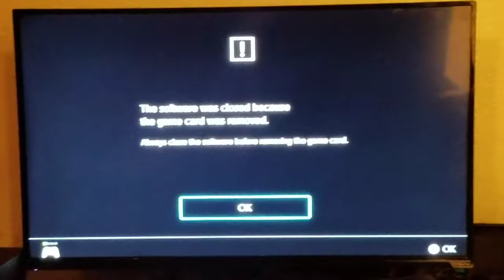Fortnite season 5!!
Short preview of charlie